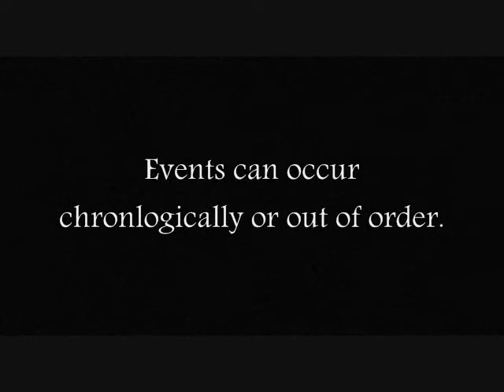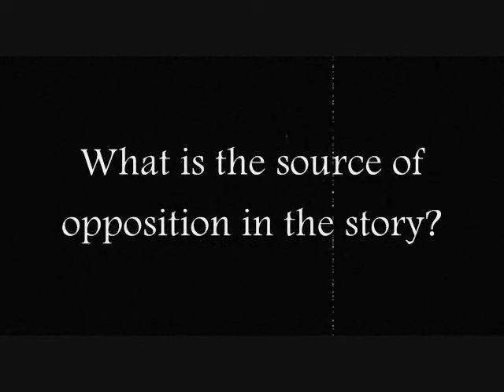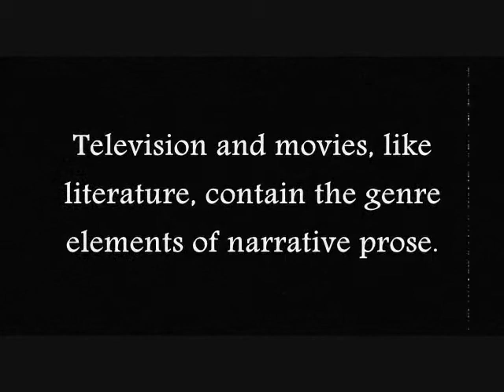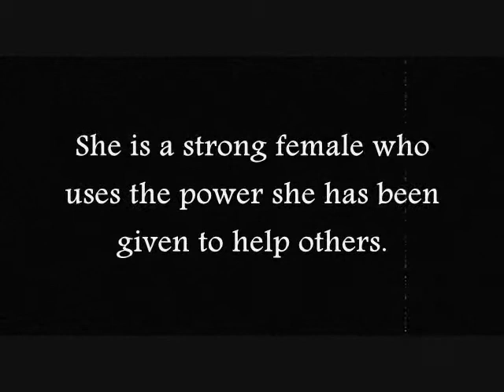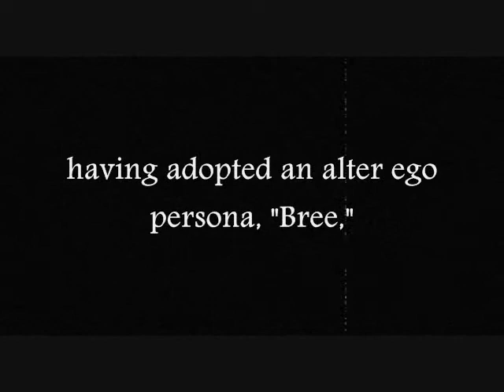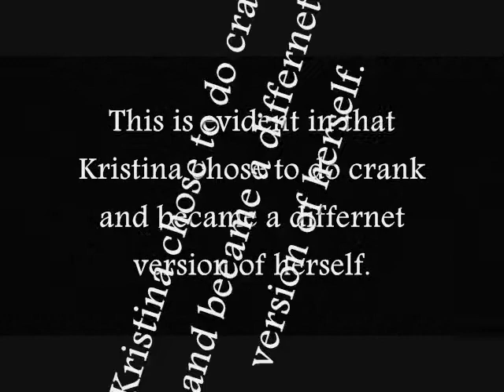LPS Standards: Literal Analysis Annotation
An Annotation for the fourth bullet point under the Literal Analysis section of LPS Narrative Prose proficiency standards.